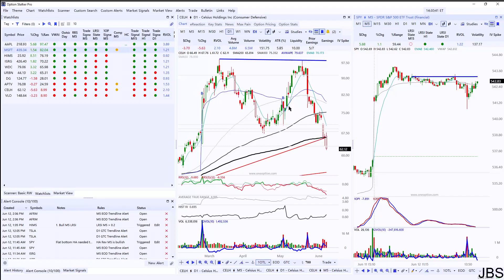Jun 12 2024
I review my prior pick(s), outline my market opinion and give a pick(s) for the day.

My edge is relative strength and relative weakness.

I am not responsible for any financial decisions you make. All trades are your own. I am an aspiring professional trader and I will be making mistakes.